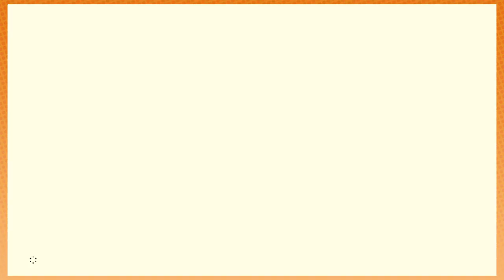Breath of the Wild: Nevada - PART 38 - Game Grumps